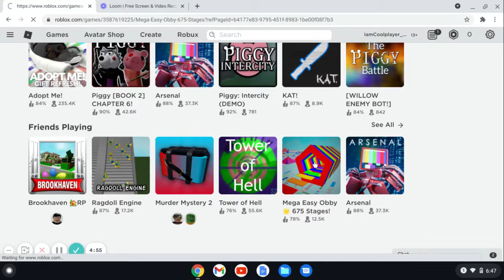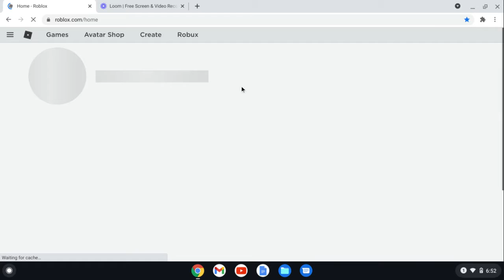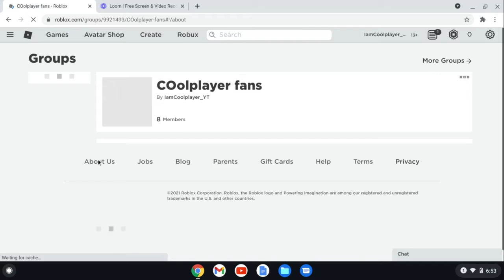Man broke inside of my HOUSE!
How to enter is by
2:Like this video
3:Comment "Cool" for I can know you did all the things to enter this giveaway